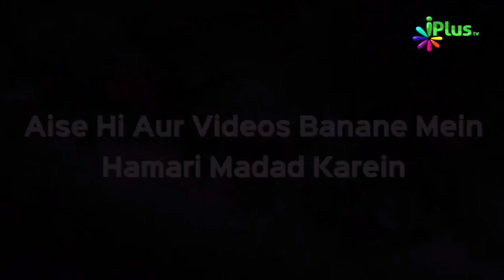Machchar Ke Baare Mein Ek Rochak Jaankari | Shaikh Arshad Hussain Mohammadi | iPlus TV